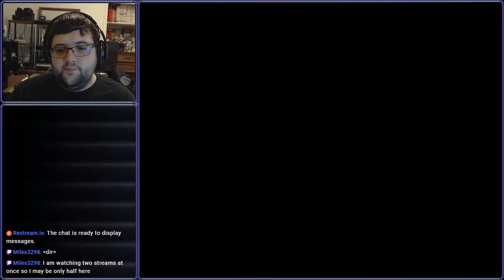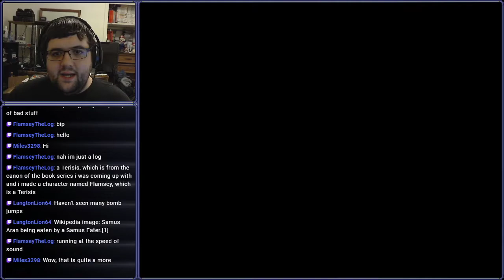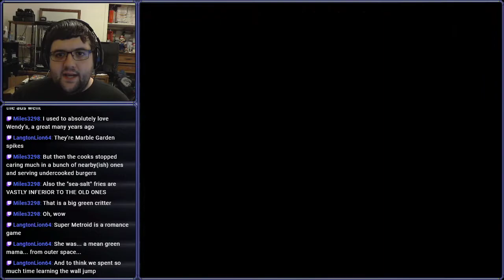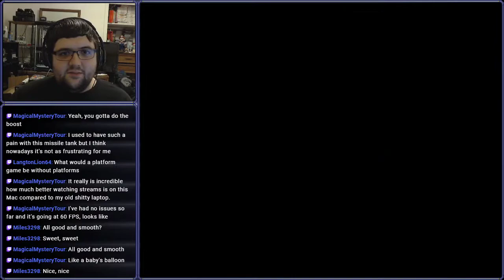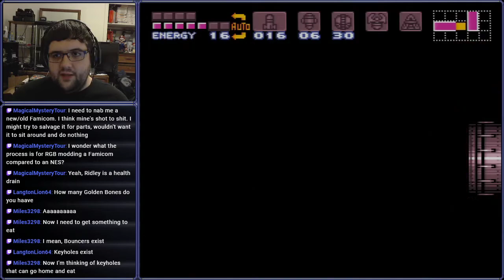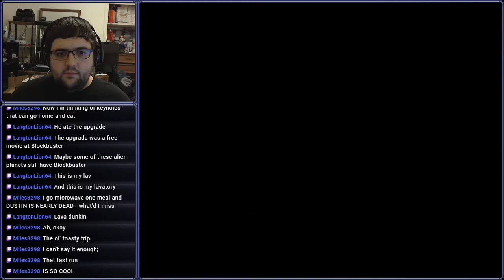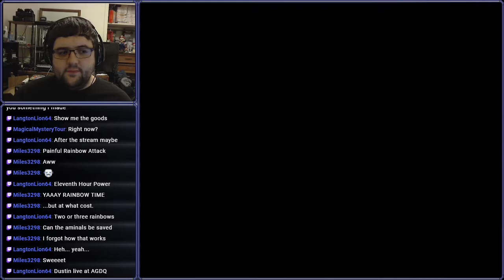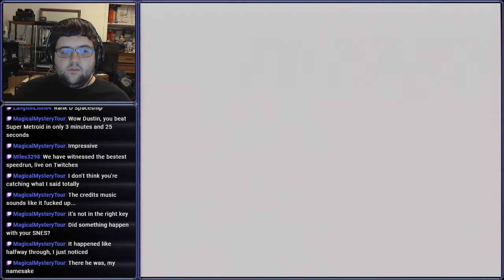[Stream] Super Metroid (Part 2 Final)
The galaxy is at peace.